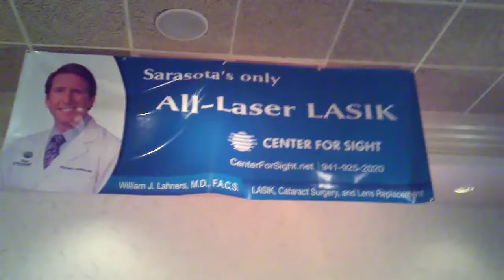Mark Skey is a Rocker and His Band is Slamtastic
Mark Skey